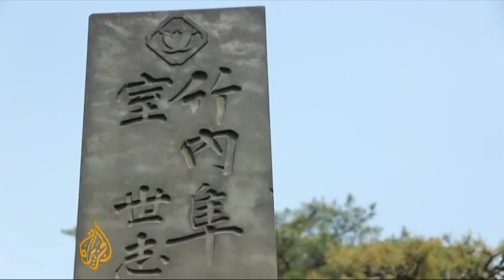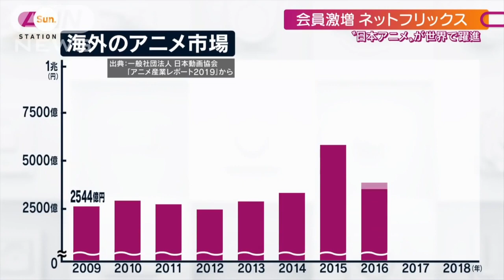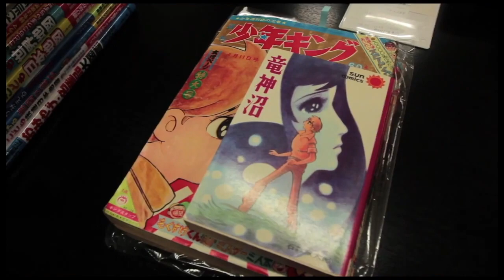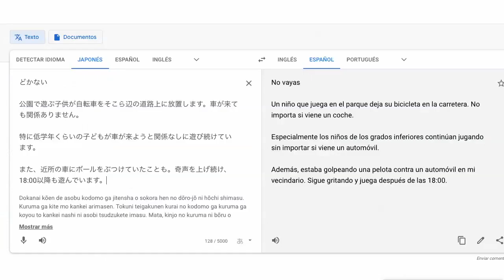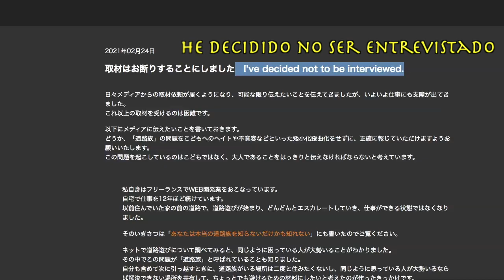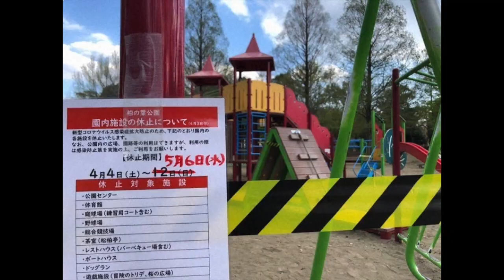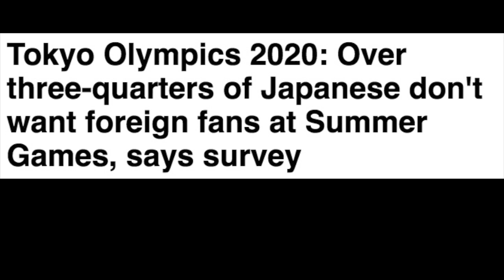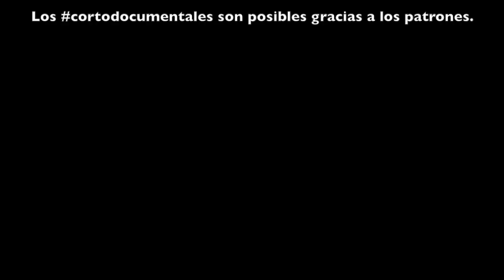El Desastre de las Crisis Sociales de Japón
¿Se celebrarán los Juegos Olímpicos? En este vídeo sobre la actualidad de Japón te contamos sobre eso y otros tres desastres sociales en Japón:
1. La Pobreza del Anime. 02:37 La industria del anime ha alcanzado tal éxito en Japón, que hay una legión de jóvenes que con tal de trabajar en aquello que les gusta, son capaces de hacerlo gratis, o casi. La industria lo sabe, los explota, y como resultado está surgiendo un generación de animadores, pobres.
2. Intolerancia al ruido de los niños. 08:46 Tal como dijo Kuniko Inoguchi, la primera Ministra de Medidas sobre la disminución de la Tasa de Natalidad, Japón tiene que entender que los niños no son una molestia social. A medida que la población de Japón disminuye, la intolerancia hacia los niños y el ruido que hacen aumenta en una sociedad que se está acostumbrando menos a escucharlos.
3. Miedo al Coronavirus. 16:18 El miedo a la pandemia ha llevado a Japón a prohibir la entrada en el país a los extranjeros para asistir a los JJOO y se está cuestionando la asistencia de cualquier público.